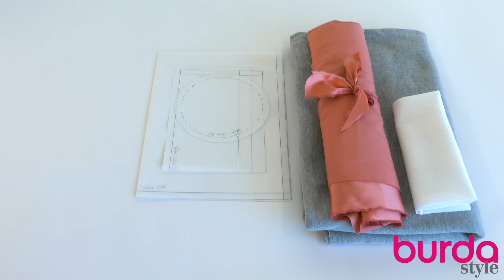burda style - Yoga Tasche nähen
In diesem Video zeigen wir, wie ihr Step by Step ganz einfach eine schöne Yoga Tasche aus dem burda style-Magazin 01/2016 nähen könnt! Viel Spaß dabei!!

Video: Lena Klippel, Theresa Bachler